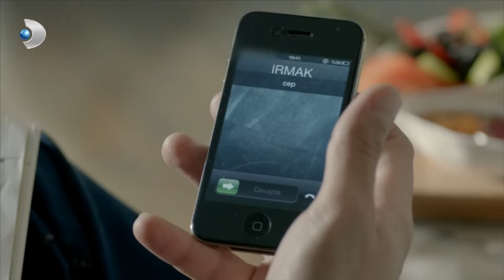Narin, Irmak ve Fırat'ın Barıştığını Duydu - Merhamet Özel Klip